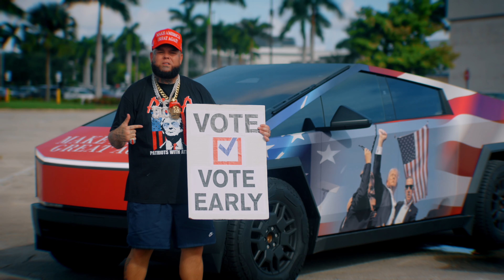Trump Is The How God Is The Why - Hadas x Forgiato Blow